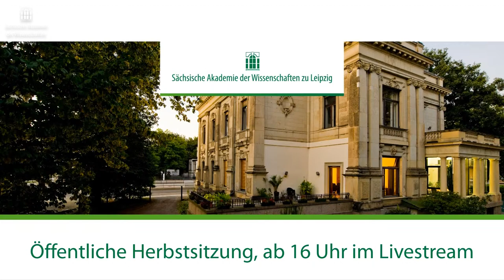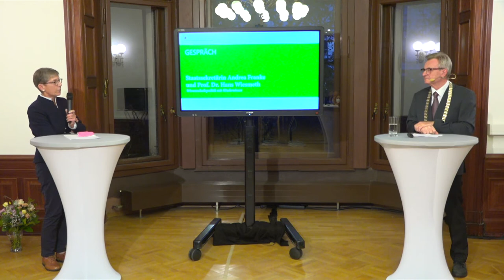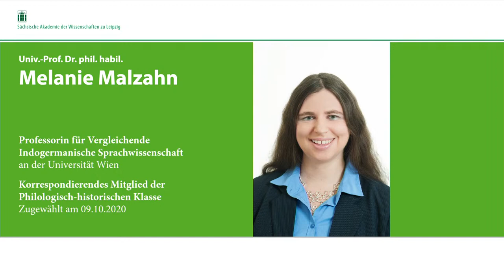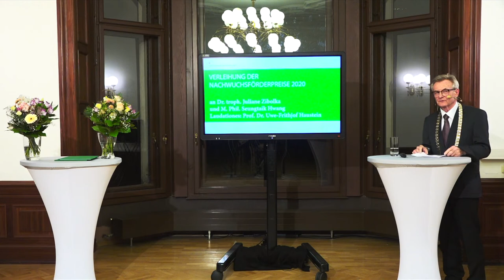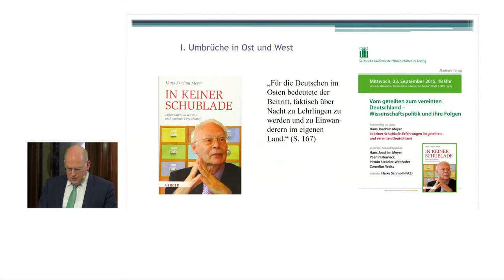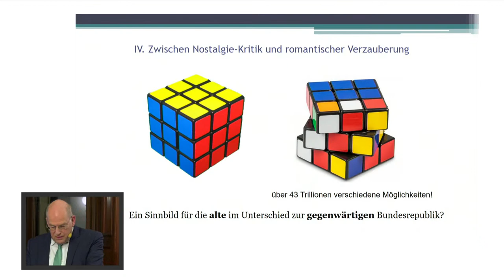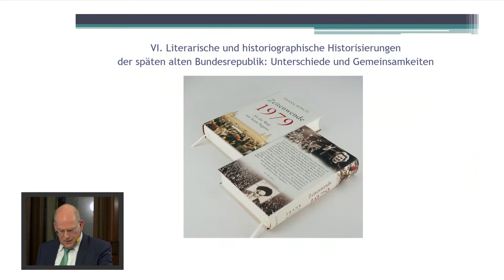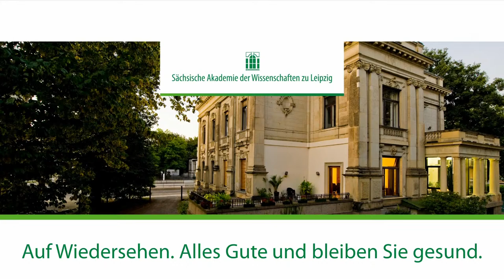Öffentliche Herbstsitzung der Sächsischen Akademie der Wissenschaften zu Leipzig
In Anwesenheit der Staatssekretärin Andrea Franke, Sächsisches Staatsministerium für Wissenschaft, Kultur und Tourismus, wurde am 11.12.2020 die Öffentliche Herbstsitzung der Sächsischen Akademie der Wissenschaften zu Leipzig live aus dem Akademie-Gebäude gesendet.
Dank einer Kooperation mit der Hochschule Mittweida konnten die Zuschauer die Sitzung im Livestream verfolgen. Staatssekretärin Andrea Franke war persönlich in der Akademie zu Gast. Nach einer kurzen Begrüßung und der nachgeholten Amtseinführung des Präsidiums sprach sie mit Akademie-Präsident Prof. Dr. Hans Wiesmeth über das Thema „Wissenschaftspolitik mit Hindernissen“. Auch die in diesem Jahr zugewählten Akademie-Mitglieder wurden im Rahmen der Sitzung vorgestellt. Den Theodor-Frings-Preis erhielt in diesem Jahr Prof. Dr. Arvi Sepp. Der Nachwuchsförderpreis wurde zweifach vergeben: an Dr. troph. Juliane Zibolka (Martin-Luther-Universität Halle-Wittenberg) und M. Phil. Seungtaik Hwang (Universität Leipzig). Den diesjährigen Festvortrag hielt Prof. Dr. Daniel Fulda aus der Martin-Luther-Universität Halle-Wittenberg: Abschied von der alten Bundesrepublik. Eine Gedichtanalyse als Beitrag zum Einheitsjubiläumsjahr.

Copyright: Sächsische Akademie der Wissenschaften zu Leipzig, 2020

Die Sächsische Akademie der Wissenschaften zu Leipzig ist Mitglied der Union der deutschen Akademien der Wissenschaften. Diese koordiniert das Akademienprogramm das als derzeit größtes geistes- und kulturwissenschaftliches Langfrist-Forschungsprogramm der Bundesrepublik Deutschland von Bund und Ländern getragen wird. Diese Maßnahme wird mitfinanziert durch Steuermittel auf der Grundlage des vom Sächsischen Landtag beschlossenen Haushalts.